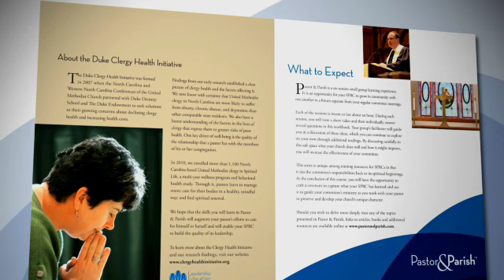Pastor & Parish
Pastor & Parish is a learning resource for United Methodist staff-parish relations committees offered by the Duke Clergy Health Initiative. Combining videos, workbook content, guided discussion and complementary readings, this six-session series ties the committee's responsibilities back to their spiritual beginnings.

When you complete Pastor & Parish, your SPRC will have formed important bonds, discovered new language for working with one another, and created a covenant to guide its work as a ministry of the church.